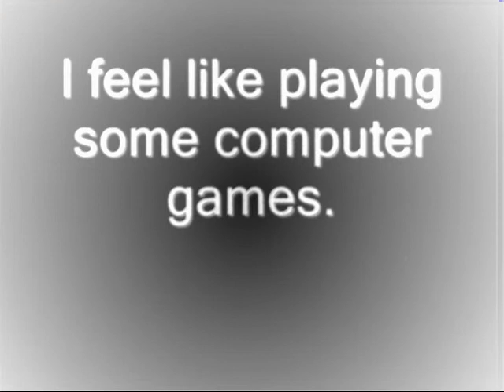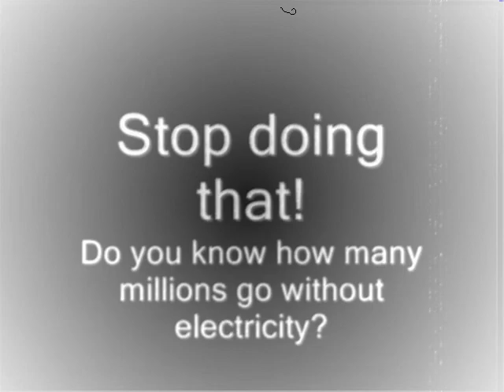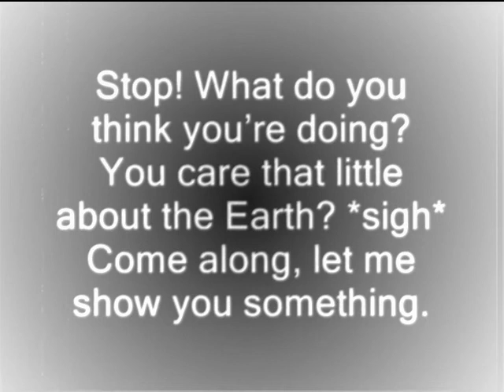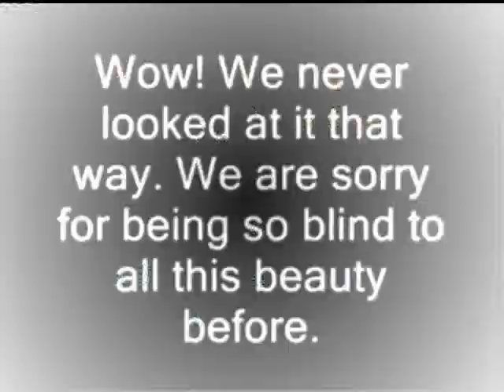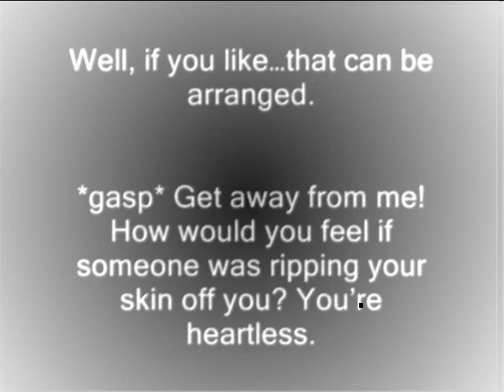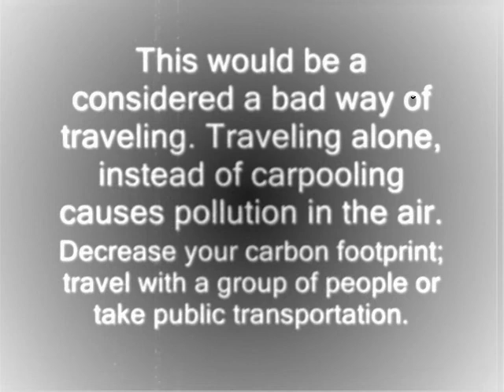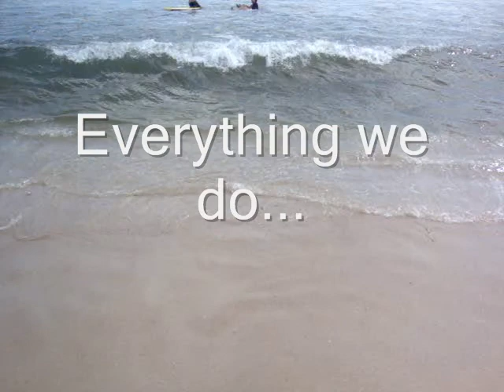Save the Earth...Indian Style! ☺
This video is about protecting the environment and looking as silly as possible, while doing it! Many people take different approaches to reach as many people as possible. This was the approach that my friends and I chose to take. This took us 3 weeks to tape and edit.Hopefully you get the humor!

Please enjoy my video and do something to save the earth. She's the only one we'll ever have.